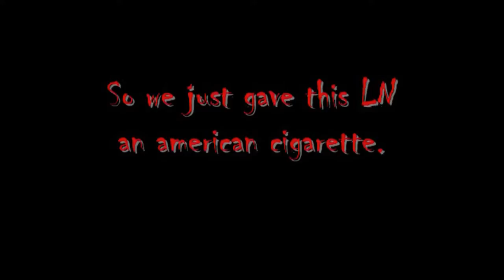My Movie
this are pictures and videos from Afghanistan from my camera Jose Manuel Soto Hernandez and other Marines during the deployment.